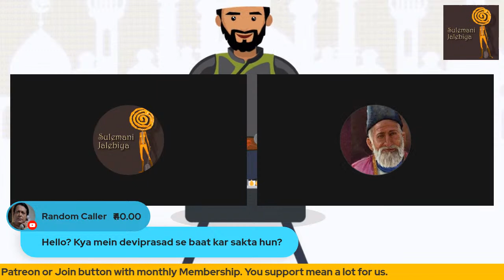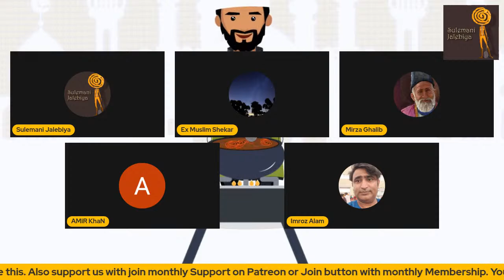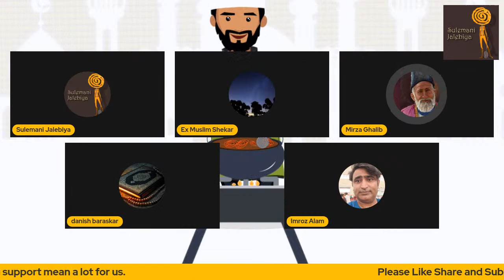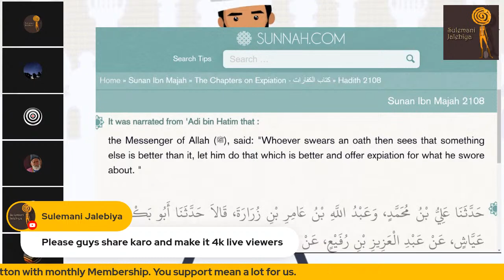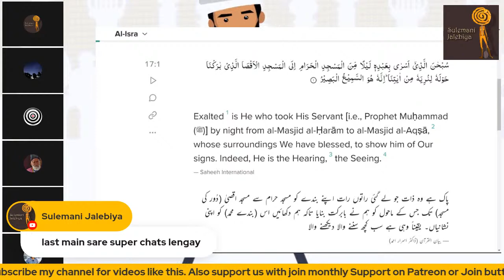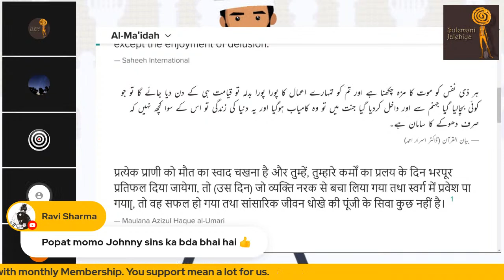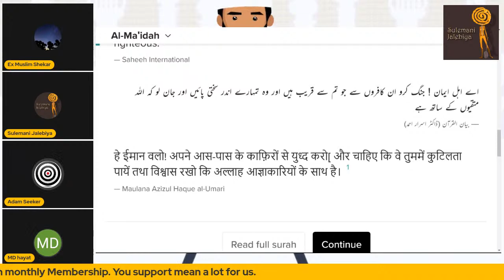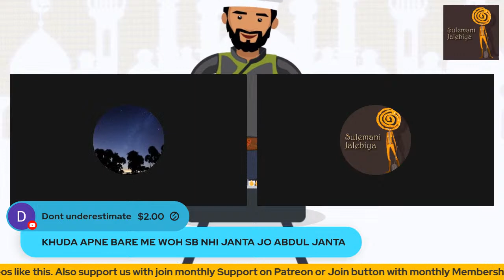Muslaman Q hai Sach se Pareshan? Sawalo k jawab nahi? I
0:00 Intro
0:20  Introduction To The Topic
12:43 Devraj - Nupur Sharma Jhooth Bol Raha Ya Sach Ko Expose Kar Raha Hai
16:55 Rao Sahib - Momin Logon Ko Kya Pata Hai Ki Islam 3 Chizon Par Tika hai
22:18  apostle Bhai - Kuch Bol Ki Hai Lab Aazad Tere And Some Discussion On The Issue
Many Non-Momin
33:40 Begumbaaz -
40:47 Iman Wala Kafir Imroz Alam - Gaddari Ka Ilzam Murtid Par
47:02 Jadav - No Sound
48:03 Shahidul - Nupur Sharma Ki Baat Mein Koi Galat Baat Nai Bas Rough Tareeka Tha
51:54 And Discussion Continues With Iman Wala Kafir
57:56 Truth Seeker - To Nupur Sharma - The Way She Present It, Was Not Good
1:26:26 Adam Seeker Joins The Discxussion
1:18:45 Danish Barashkar -  Marathi Hindu Convert - Sunnah(.)com Ko Expose Karo - ISlam Sahi Hai
1:43:01 Shamshad Ali - Aap Apni Mic Ka Ilaz Karaye
1:44:37 Aryan Khan And Ismail Bhai Bund Wale - Main Teri M@# Ki Tas#f
1:50:26  Danish Bhai Strikes Again - Islam Jhoot Bolna Sikhata Hai
1:50:26  Aryan Khan  - 99% Hadithon Ko Defend Nai Kar Pate
2:48:15 Kaka Khan Allah Ka Nabz Hai Ya Nahin
3:11:55 Sahil Joins The Fray
3:36:01 Qaaf Lira - Adam Main Closeted ExMuslim Hoon
3:42:21 Md Hayat - Tumlog Dangar Hai To Dangar Hi Kahega Na
3:55:49 Sameer Ex Muslim - A Few Questions Of Exmuslim
4:16:02  Adam Seeker Left The Discussion
4:16:07 Superchats Reading
4:32:19 Ending Statements

 @ExMuslim Sahil Official   @ILYAS SHARAFUDDIN SLAVE OF ALLAH   @Adam Seeker Urdu   @Deen E Murtad   @Mufti Fazal Hamdard   @Mufti Tariq Masood Speeches   @India News   @IndiaTV   @Zee News   @NDTV India   @NDTV   @Republic Bharat   @Navbharat Times नवभारत टाइम्स